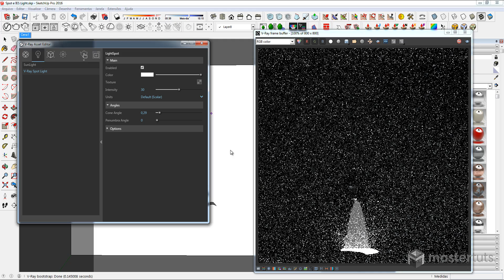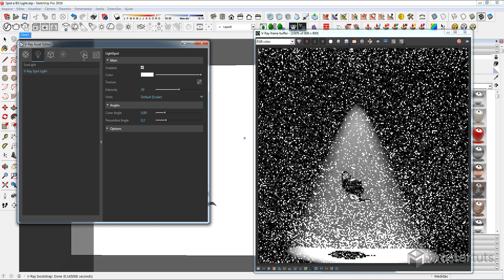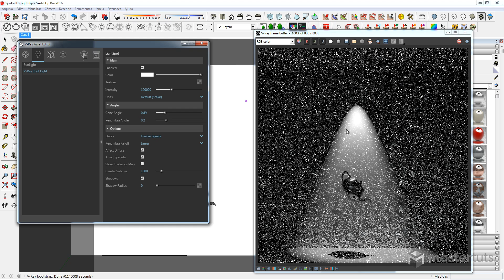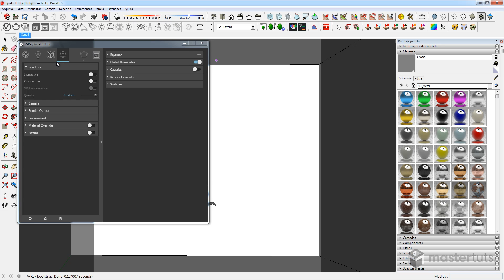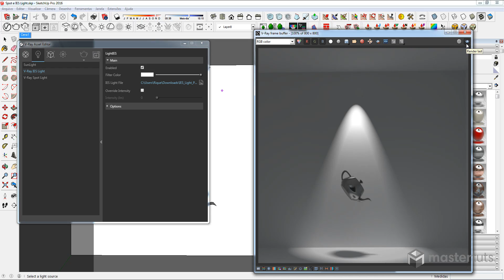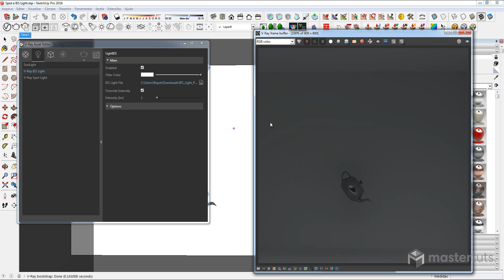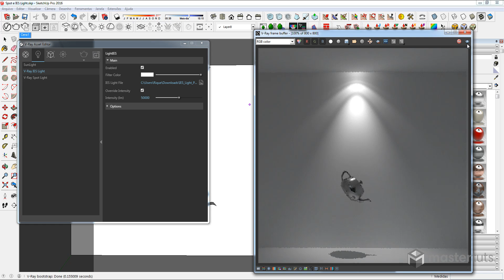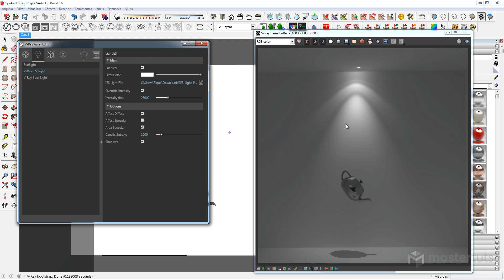COMO USAR O SPOT E IES LIGHT | V-RAY 3.4 | AULA 06 de 15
[Live] Como Criar Materiais Fisicamente Corretos no V-Ray - 21/02 às 20h - Participe

► O que você vai aprender nesta aula:

Nesta nova série de videos você começará a conhecer a nova versão do V-Ray for SketchUp 3.0 e nesta aula aprenderemos sobre as configurações do Spot e da IES quais diferenças e como usa-las.

➜ Download com 80 MIL arquivos IES, acesse o Grupo V-Ray Labs

📬 Nosso endereço:
Rua Padre Carapuceiro, 858 | Caixa Postal 63A
6º e 7º andares | Empresarial Cícero Dias
Boa Viagem, Recife | PE | CEP: 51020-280